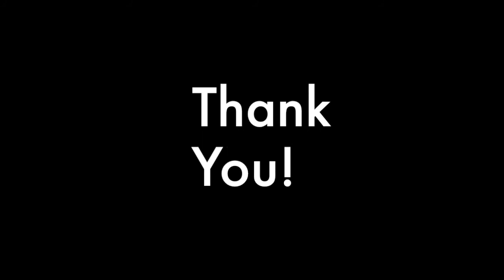My Movie Angel F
Early in to our new school year we are working on our hand-drawn Vertical Ball Bounce Challenge. We are are learning about Staging, Timing, Slow-In and Slow-Out, Path of Action/Arc's, Squash & Stretch, Solid Drawing and Anticipation.
Here is the Vertical Ball Bounce done by _________Angel Figueroa